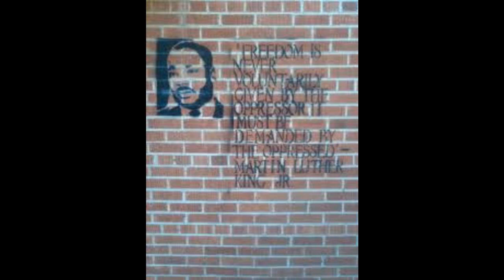The Letter from the Birmingham Jail, The Reverend Sandy Webb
Letter, written on toilet paper and in margins of newspapers, stands as one of the most important theological works of the 20th Century.